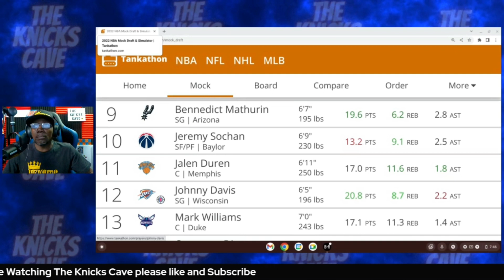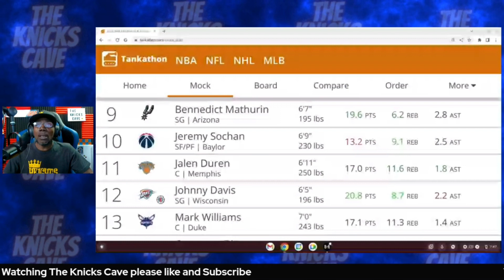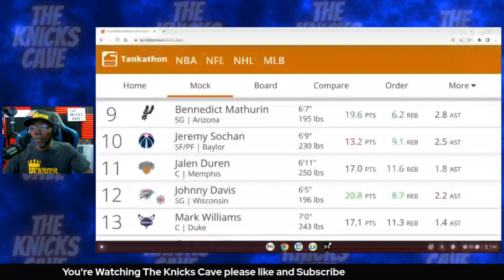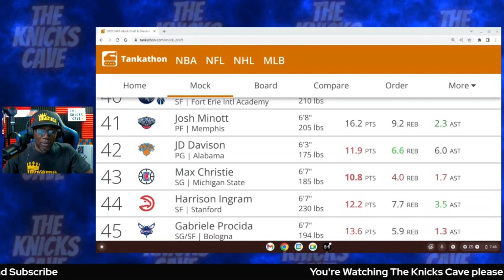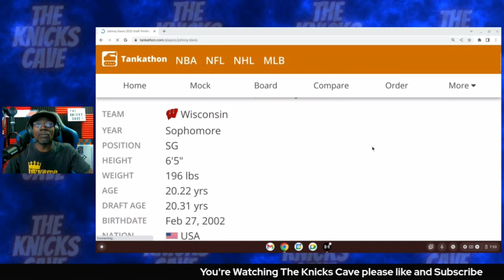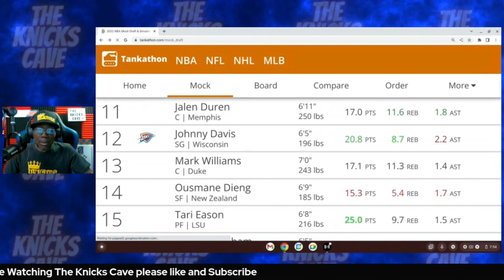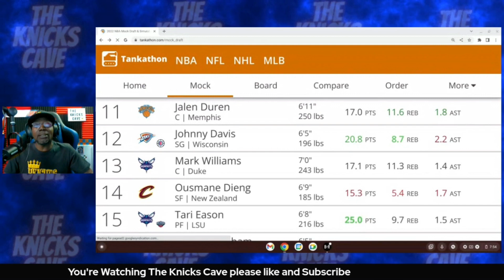Knicks News and Rumors/ NBA lottery Jabari Smith and Johnny Davis